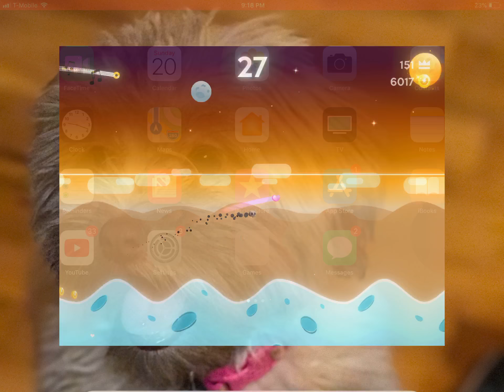Look at my high score ween I die